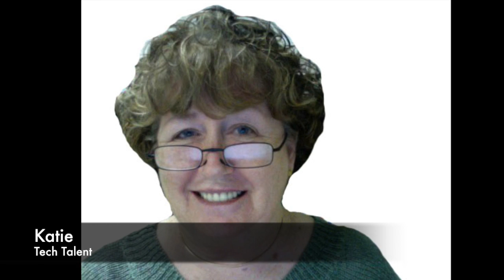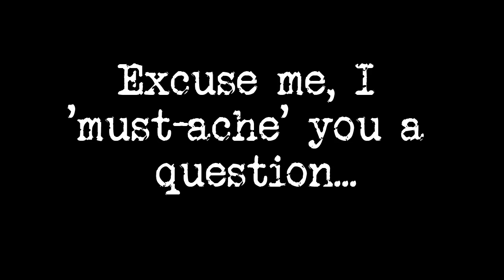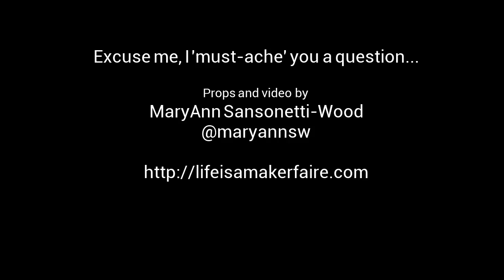WDEN DENSI 2014 Epsiode 3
This video is the third episode of WDEN DENSI 2014 Episode 3.